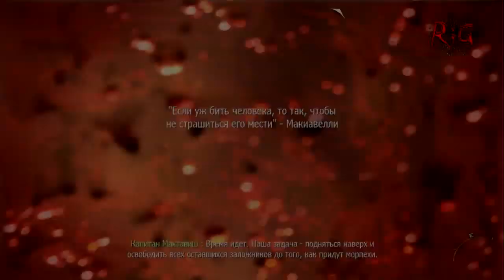Call of Duty Modern Warfare 2 Прохождение Часть 8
События Call of Duty: Modern Warfare 2 разворачиваются спустя пять лет (то есть в 2016 году) после окончания Call of Duty 4: Modern Warfare. Российская ультранационалистическая организация, несмотря на гибель своего лидера Имрана Захаева победила в Гражданской войне в России. Однако среди ультранационалистов произошёл раскол и один из их руководителей, Владимир Макаров вновь ушёл в подполье. Он организовал многочисленные террористические акты против западных стран. Опасаясь укрепления позиций Макарова, НАТО сформировало элитный отряд ОТГ-141, возглавляемый американским генералом Шепардом, для борьбы с террористами. .